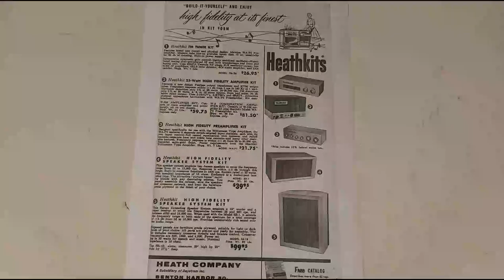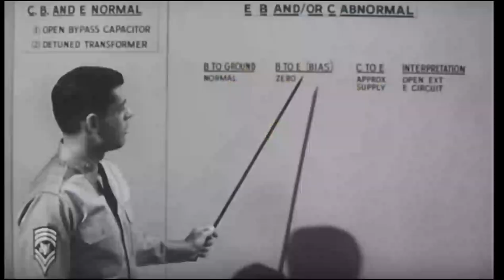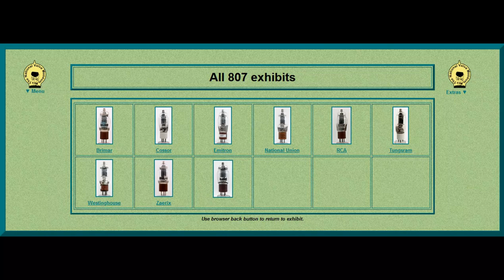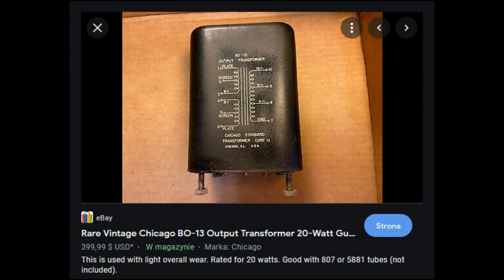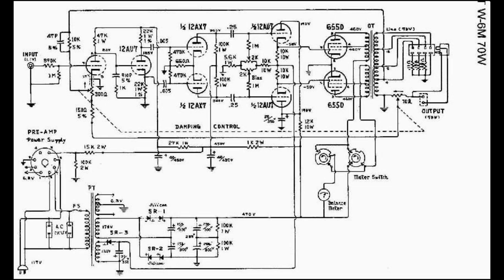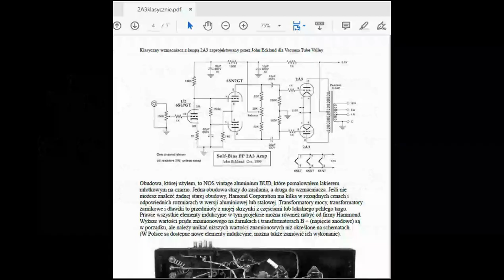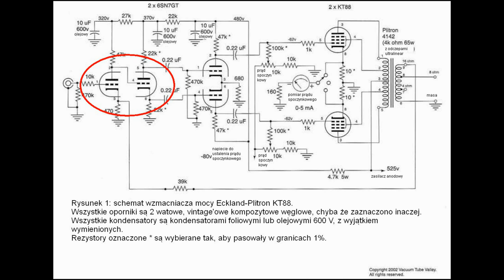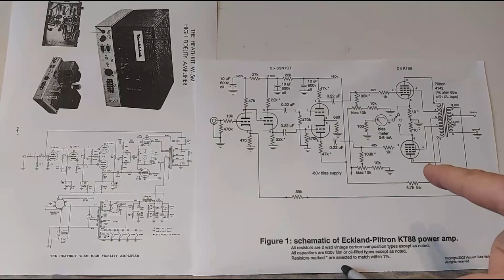Williamson we wczesnych Heathkit i nowoczesny hi-endowy lampowy wzmacniacz J. Ecklanda (nr153)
Krótka historia wczesnej firmy Heathkit i jej Williamsony.
Poza tym cytuję współczesny artykuł Johna Ecklanda w sprawie robienia "wody z mózgu" audiofilom. Mimochodem prezentuję całkiem dobry i tani high-end.
Istnieje moda na słabe triodowe wzmacniacze asymetryczne łączone z szerokopasmowymi głośnikami w obudowach zapewniających wysokie ciśnienie akustyczne. Autorzy zachwytów nad takimi konfiguracjami często używają argumentów opartych o inne zjawiska niż dotyczące wzmacniaczy SE. A przecież wiadomo o ograniczonym paśmie, zniekształceniach wywołanych obecnością szczeliny w rdzeniu transformatora głośnikowego, zniekształceniach parzystego rzędu, które redukują moc wyjściową lamp, kosztownych zasilaczach, wysokim szumie itd. Tego nie ma w układach przeciwstawnych choć są inne wady. Czy w takim razie PP jest zły? Czy zaprojektowany w połowie ubiegłego stulecia wzmacniacz, który był wielokrotnie przerabiany i przeprojektowywany spełni wymogi wysokiej jakości dziś? Pamiętajmy, że technika lampowa jest archaiczna i jej rozwój zatrzymał się wraz z wynalezieniem tranzystora. Ale czy w latach pięćdziesiątych ludzie gorzej słyszeli? Czy filharmonie były złe akustycznie? Czy instrumenty były gorsze? Otóż nie. Mówi się, że stare skrzypce lepiej brzmią. Ludzie więcej obcowali z muzyką na żywo i znali jej naturalne brzmienie. Polepszyła się nam tylko jakość rejestracji nagrań. W zeszłym stuleciu były modne transmisje na żywo koncertów z oper i filharmonii w paśmie UKF z modulacją FM (argument o lepszej aparaturze jak mikrofony i przedwzmacniacze jest nietrafiony, wystarczy przejrzeć ofertę Telefunkena z tamtych lat). Ludzie używali tych samych wzmacniaczy, które możemy zbudować dziś o ile są dostępne części. I już wtedy stwierdzono przewagę układów przeciwsobnych nad asymetrycznymi, które zepchnięto do roli wzmacniaczy w kuchennych radiach i telewizorach. Wielu wybitnych specjalistów oraz krytyków wypowiadało się pochlebnie o wzmacniaczach typu Williamson. Nie ma więc powodu, żeby męczyć się z ułomnymi wzmacniaczami asymetrycznymi, bo taka jest moda i zdanie "specjalistów" i "vintage snobów", gdy można zbudować wysokiej jakości wzmacniacz przeciwsobny. Moje osobiste zdanie, choć za lampami nie przepadam, to wzmacniacze PP są w każdym aspekcie lepsze niż SE przy rozsądnej cenie "złoty za wat".

Przy udzielaniu się w komentarzach i wyrażaniu poglądów w dyskusji z innymi użytkownikami YouTube proszę zachować kulturę i zasady społecznościowe portalu.